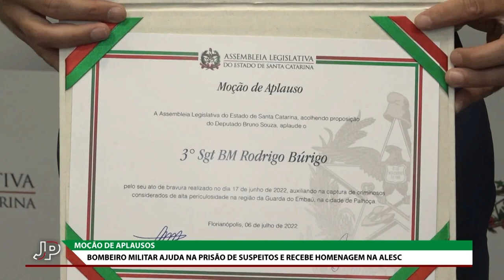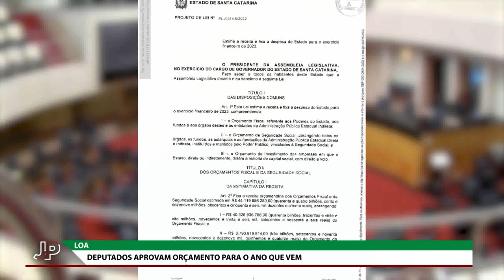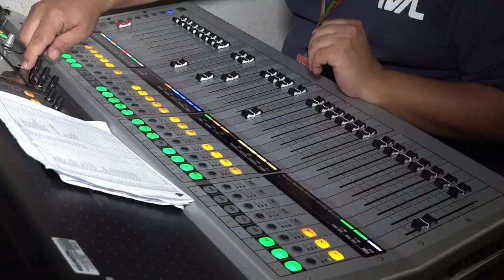Jornal do Parlamento - 21/12/22